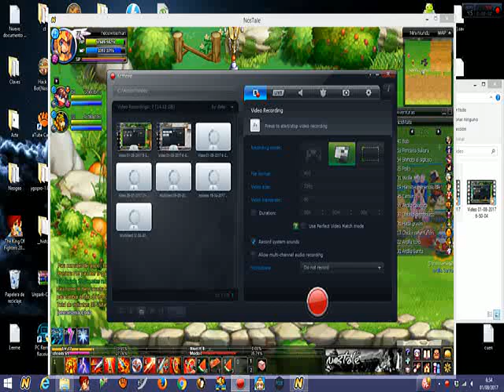mi primer video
este es mi primer video, espero les guste y recibir sugerencias